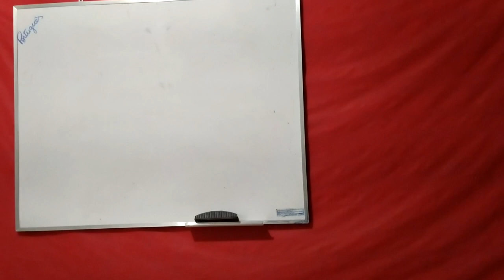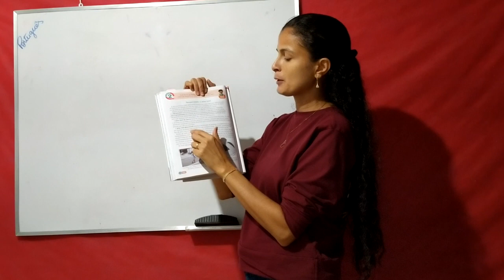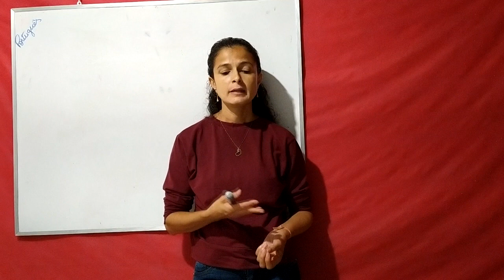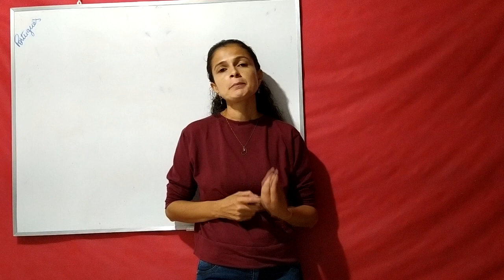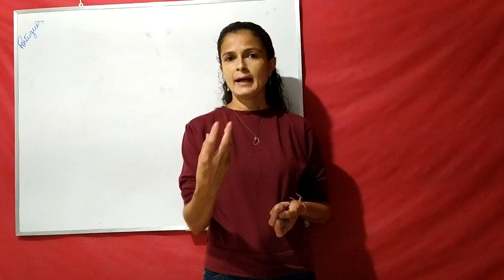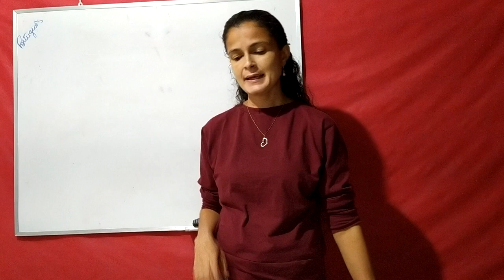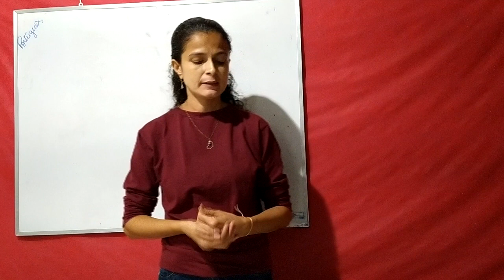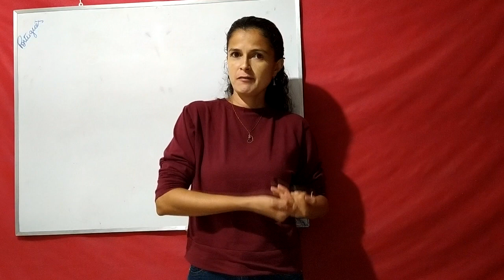Português - Aula 3 e 4 - 4º/5ºAno - (12/04 a 16/04) - Pág.82 e 83